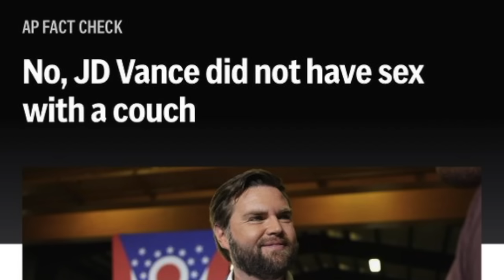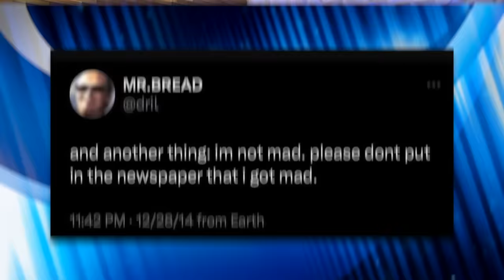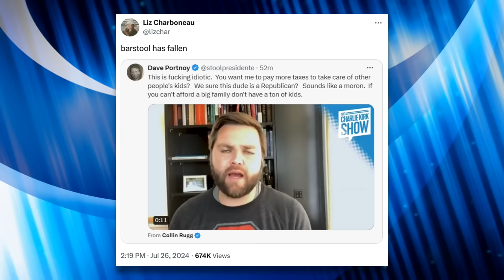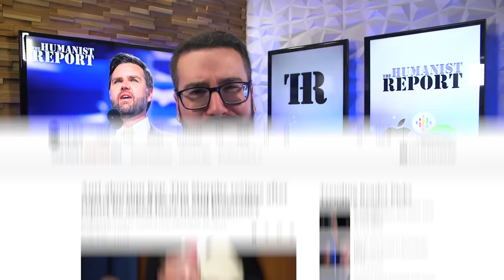JD Vance Says He’s Definitely NOT Mad Everyone’s Calling Him “Weird”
JD Vance is weird! Everyone is thinking it, but Democrats are now saying it. In fact, so many Democrats have said it that Republicans now feel forced to respond, including JD Vance himself. We’ll look at what’s being said and the hilarious response from some Republicans.